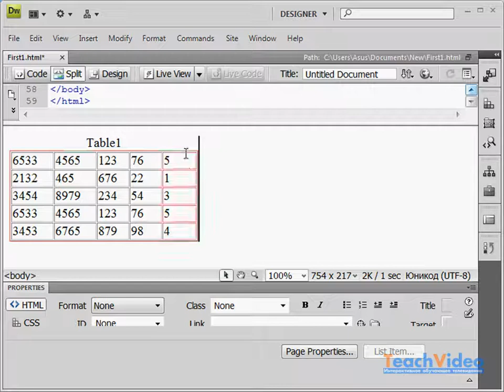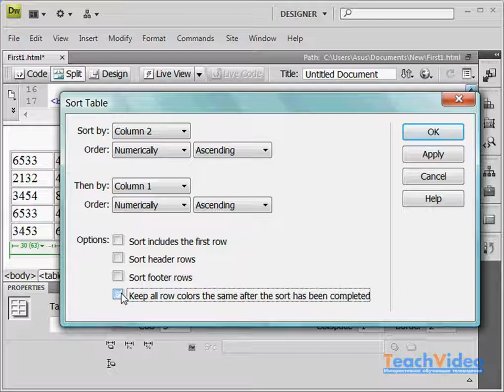Сортировка данных в ячейке в Adobe Dreamweaver CS4 (46/51)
- тысячи обучающих роликов на нашем сайте бесплатно! При вводе большого количества данных в таблицу, часто возникает необходимость сортировки данных. Программа Adobe Dreamweaver CS4 предлагает широкий круг возможностей по сортировке данных.